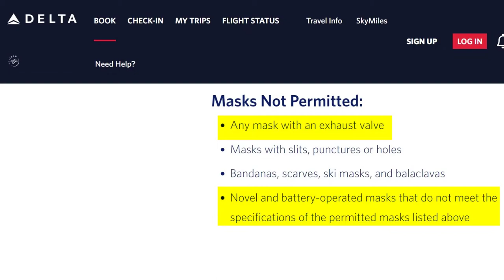Atmoblue Face Mask and Flying On Plane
In this video I discuss about wearing the Atmoblue facemask on the plane

A wearable smart-purifier that delivers 99.97% purified air to let you breath clean air freely.